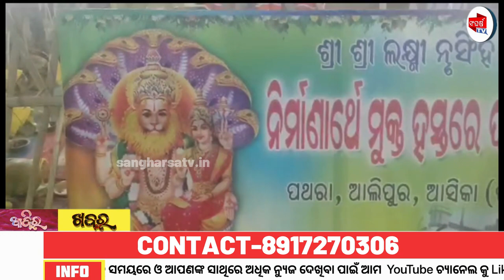ପଥରା ଗ୍ରାମରେ ଲଷ୍ମୀ ନୃସିଂହ ମନ୍ଦିର ପ୍ରତିଷ୍ଠା ଉତ୍ସବ ନିତି କାନ୍ତୀସହ ଉଦଯାପିତ || SANGHARSA TV